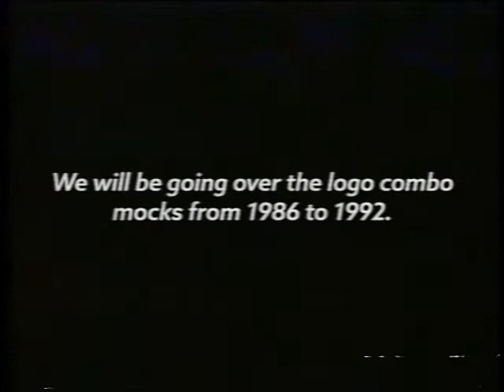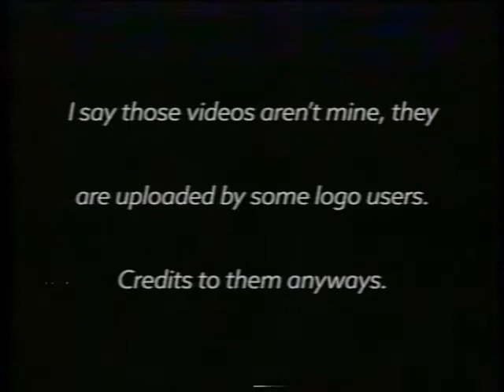Roadshow Television combo logo mocks (PART 1, 1986-1992)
Well, it's the moment you waiting for Australians. It's the Roadshow Television combo logo mocks from 1986 to 1992. The transitions for each would think Australians that it plastering the other logo.

Here are the logos that I listed in case that you're confused:
0:00 - INTRO
0:33 - Universal Pictures (1963)
0:49 - Universal Pictures (1990)
1:10 - Paramount Pictures (1975)
1:25 - Paramount Pictures - 75th Anniversary (1987)
1:41 - Columbia Pictures (1981)
2:02 - 20th Century Fox (1981)
2:22 - United Artists (1982)
2:51 - United Artists (1987)
3:05 - RKO Pictures (1987)
3:21 - OUTRO

Part 2 of the video coming soon, from 1992 to 2010.